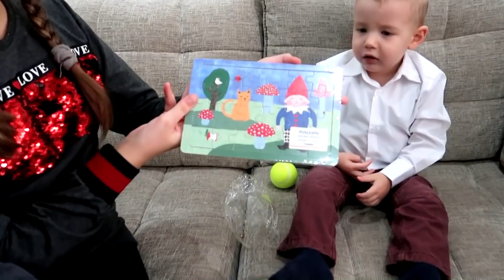CADOURI si FELICITARI de Sf. Andrei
Eu impreuna cu Andries primim felicitari cu sarbatoarea de sf. Andrei. Ce cadouri am primit noi? Vizionare placuta!